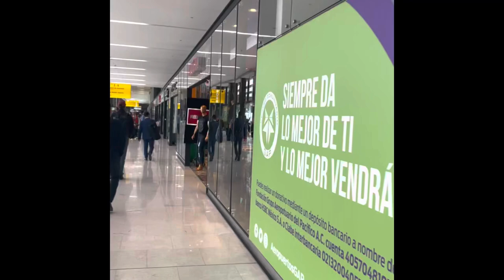Zacatlán, Puebla Vlog! - Mariachi Los Camperos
Our trip to Zacatlan, Puebla with Mariachi Los Camperos